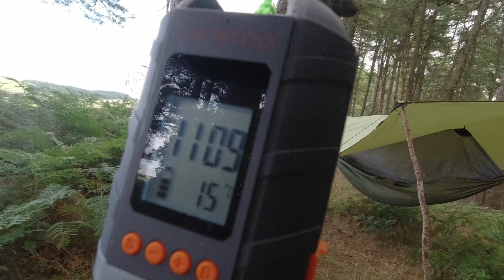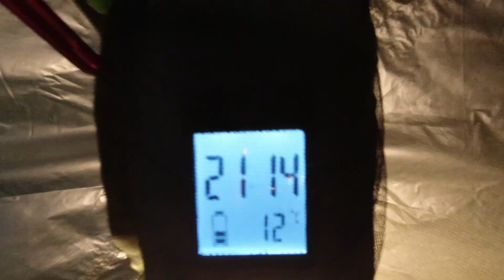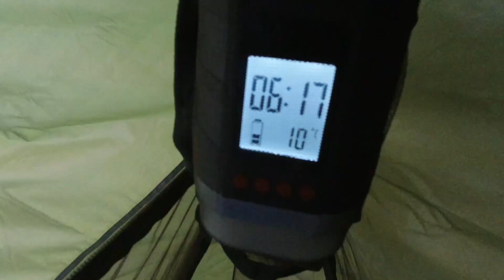Wild Camping | Mesh Tent & Tarp | Archery Bow Making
This outing started quietly but it wasn't long before it got more active.
I had a go at making an archery bow...
But did it work?

00:00 A Quiet Start
02:16 Company Arrives
02:30 Big Breakfast
04:58 Getting Warmed Up
06:13 Making a Bow
09:17 Useful Byproduct
09:42 Chilli
10:04 Catapult Fun
10:39 And Relax
11:53 Morning Glory
13:06 The Setup
13:53 All Packed Up
14:22 Geocache Check